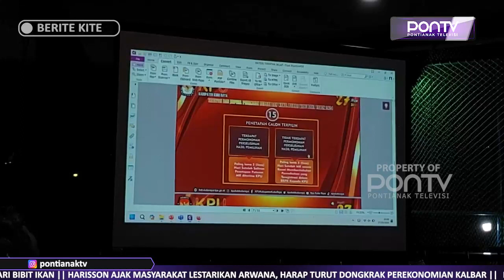KPU Kubu Raya Pastikan Kesiapannya Gelar Pilkada Serentak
KPU Kubu Raya memastikan kesiapannya untuk menggelar pilkada serentak pada 27 November mendatang, berbagai tahapan pun telah dilakukan seperti diantaranya menyelesaikan seleksi PPK dan PPS tingkat kecamatan dan desa